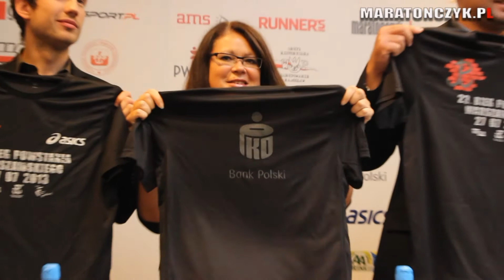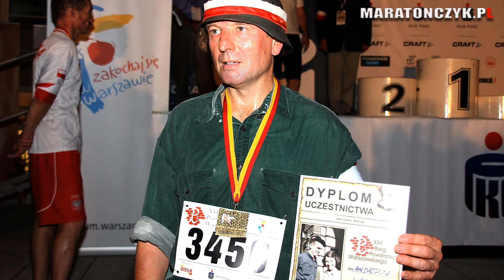Konferencja Prasowa - 23. Bieg Powstania Warszawskiego - 16.07.2013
Kilka praktycznych informacji przekazanych podczas konferencji prasowej przez Marcina Kuriatę z Warszawskiego Ośrodka Sportu.